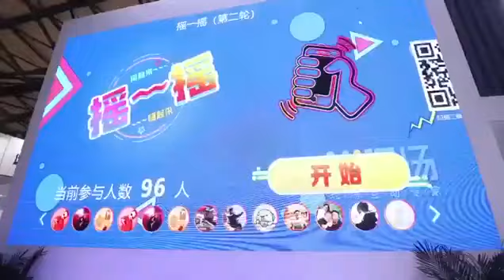Shanghai SNEC 2021 Astronergy Chint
Inside view for Shanghai SNEC 2021